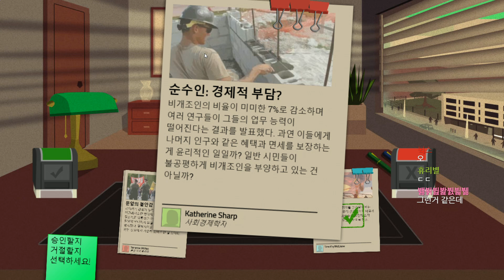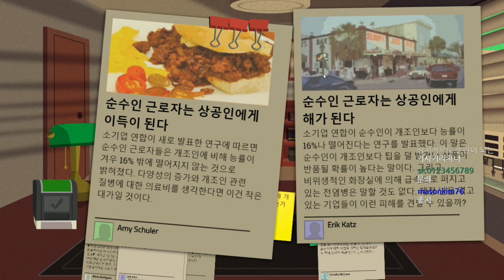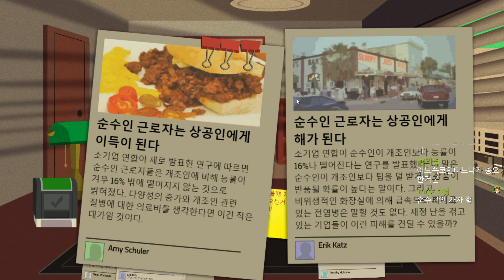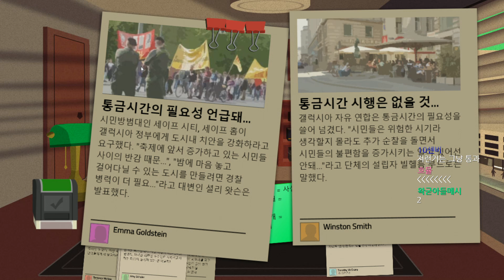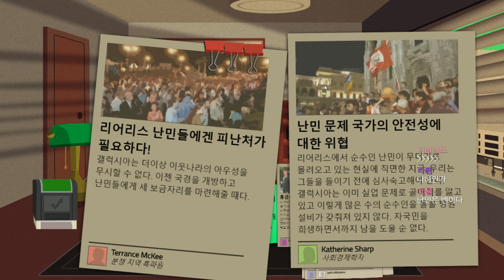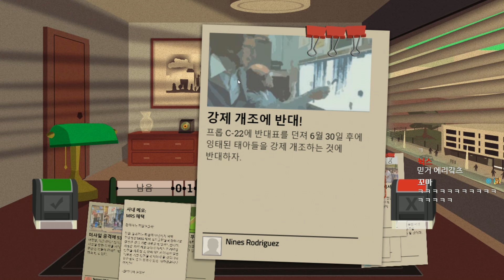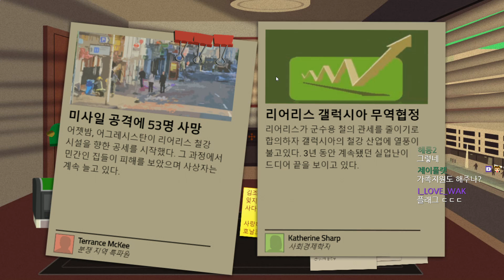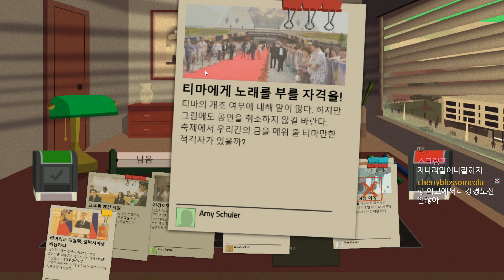기사를 내 입맛대로 조작하는 언론통제 게임 - 헤드라이너 (Headliner)